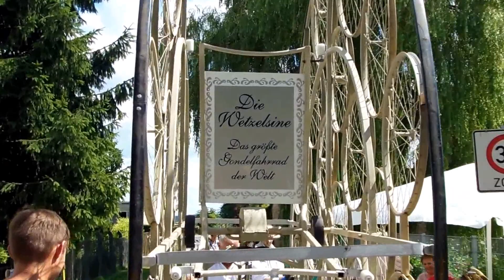Die Wetzelsine - Das größte Gondelfahrrad der Welt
Beim Turmfest in Ferchesar am 6.7.2014